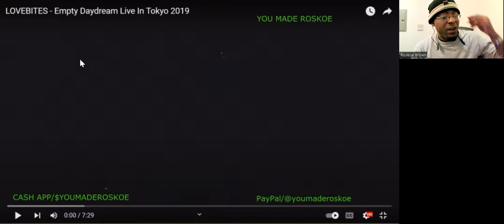Lovebites - Empty Daydream (Live/Tokyo 2019) Reaction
I react to a QUIET BANGER of a live performance by Lovebites!